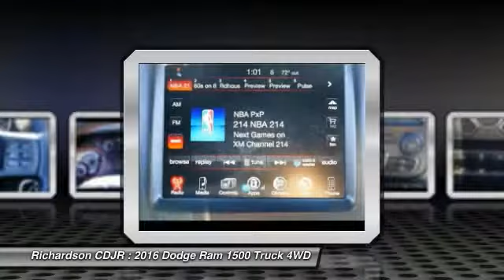2016 Dodge Ram 1500 Richardson TX GS161091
2016 Dodge Ram 1500 Rebel

Richardson CDJR
1321 N Central Expressway

Pick up this Black 2016 Dodge Ram 1500, available today at Richardson CDJR. Featuring Automatic transmission, it has 1 miles. This could be the one you've been searching for.